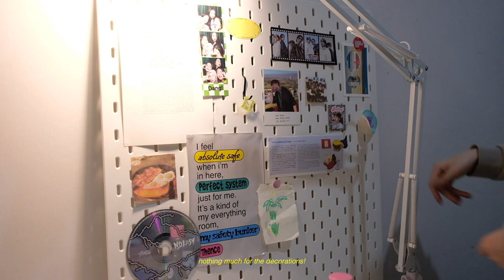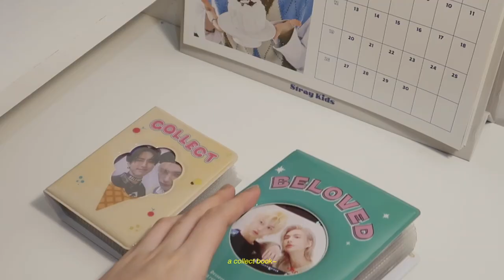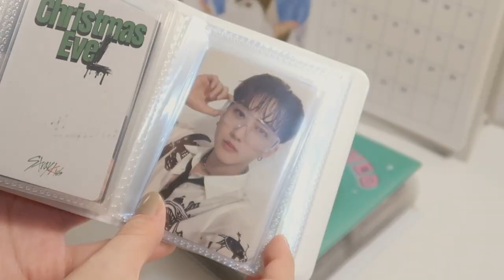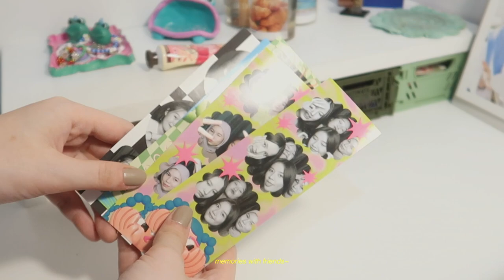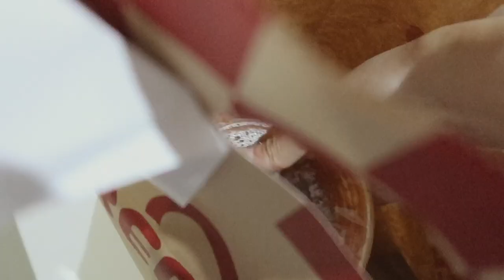a home VLOG🎱updated desk layout • body care routine • cooking and making ice choco 🎪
Yaay! finally back again with another vlog! nothing much from this vlog, another silent vlog with a usual desk cleaning (but a re-arrange), a short talk about my body care routine (because i love it ehe), and cooking clips! I hope you guys enjoyed this one.

🛒 shop links
scarlett

🧵other products mentioned in this video.
•  desk from IKEA linnmon adils
•  desk lamp from Ace Hardware!
•  wall decor (thence)

🍒 about me.
tanisya (she/her) • (you can call me tanca!)
i am from Indonesia and currently in collage studying business management and will concentrate in marketing!
camera - canon g7x mark ii, fujifim x-t20, and iphone 11

🎱social media.

sub count :
filmed and edited by tanisya